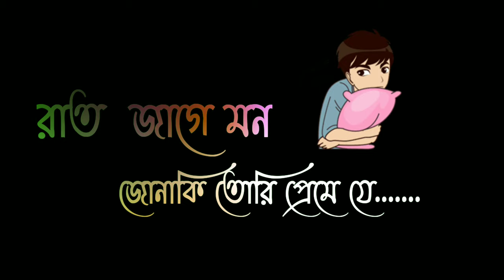Bengali song status | Bengali lyrics status | whatsapp status | sad status | Bengali romantic_status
ki kore vule thakbo bol
কি করে ভুলে থাকব বল
Movie songs

Bangla Status

Bengali Status

Whatsapp status

30 second Status

Bengali Status

Bengali Lyrics

Bangla Status

Valobasa Status